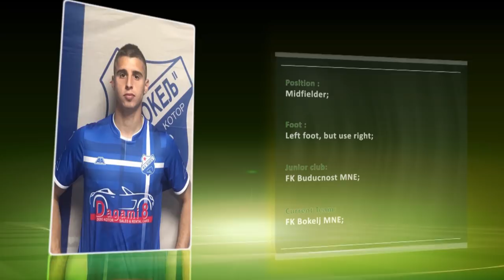NIKOLA IVANOVIC FOOTBALL PLAYER PROMO VIDEO 2019